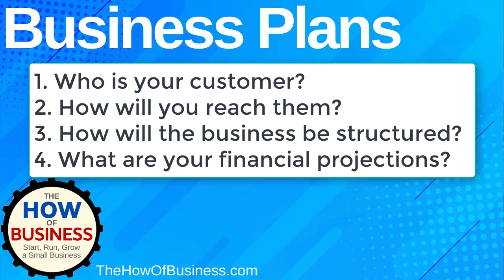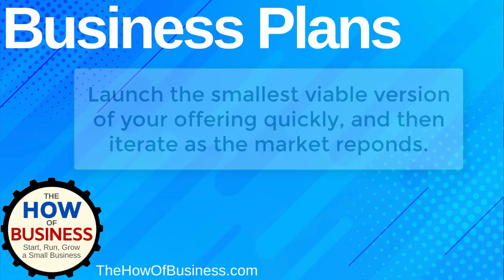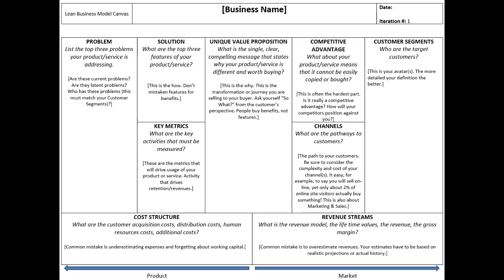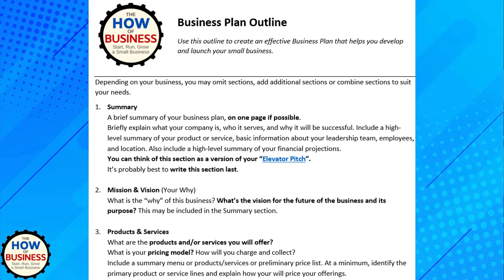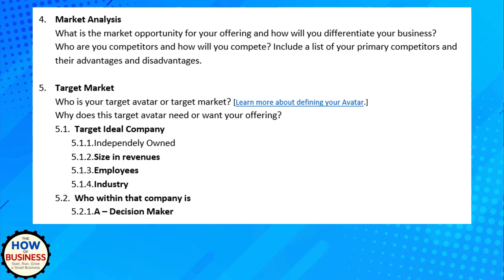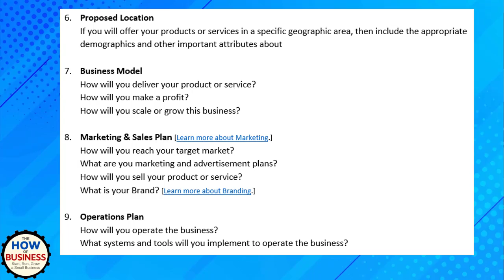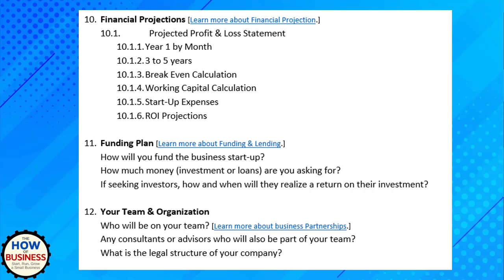Business Plans for Small Business - how to create your small business plan.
How to create an effective small business plan to help you develop and launch your business, with Henry Lopez. Henry is a serial entrepreneur, small business coach, and host of The How of Business podcast.

Small Business Plans: Do you need one? What should you include in them? Who is it for? How do you go about completing one?

What is a Business Plan and why do you need one?
A business plan is a document that organizes and explains your plans for a new small business. A good business plan not only helps you focus on the specific steps necessary to make business ideas succeed, but it also helps you achieve short-term and long-term objectives. It also helps to create some order from the chaos that is part of starting a new small business. It helps you communicate your business idea to others, and validate your business model.

Who is the Business Plan for?
It’s important to first understand who is the audience for your business plan, and that audience will likely change as you progress with the development of your new small business. Determining who the plan is for will help with deciding what it needs to contain and how formal it needs to be. Initially, your business plan is for you and perhaps your business partners. Then you may need to create a version for investors, lenders and potential landlords.

Do you need a formal Business Plan to be successful in business?
No, but it certainly helps! If done right, it helps you validate that your idea actually has the potential to become a successful and profitable small business.

There many different types of Business Plans, and the format or type that’s right for you depends in part on what phase you are in and who is the audience. Some argue that formal business plans are outdated and nobody reads them. That’s not necessarily true. It depends on your audience and objective. There are plenty of examples of highly successful business that started with no formal business plan and others that started with a more elaborate university project.

The most common reason small businesses fail is that they run out of money! To avoid this you need to plan for enough up-front and on-going working capital and track cash flow. These are essential components of an effective small business plan.